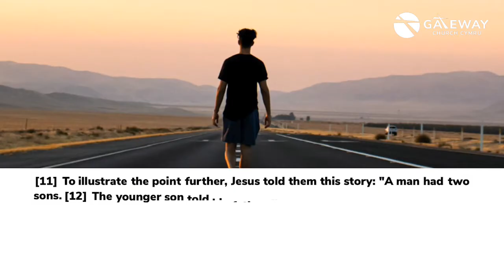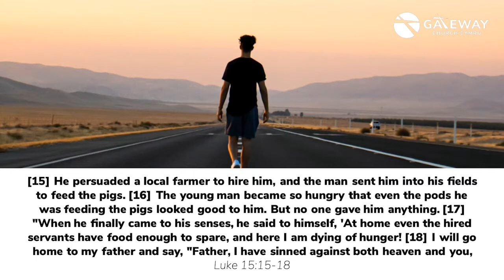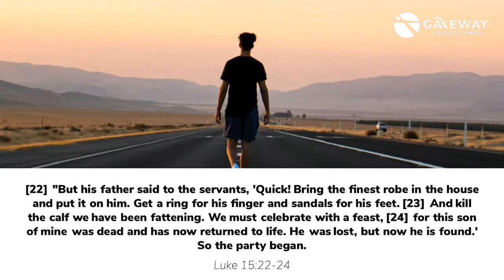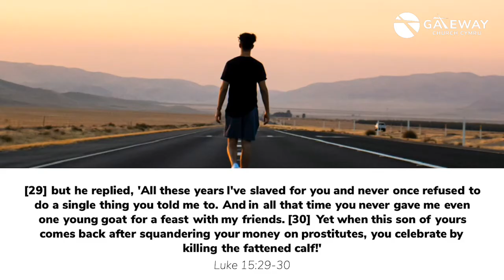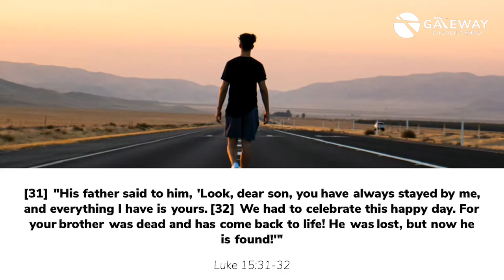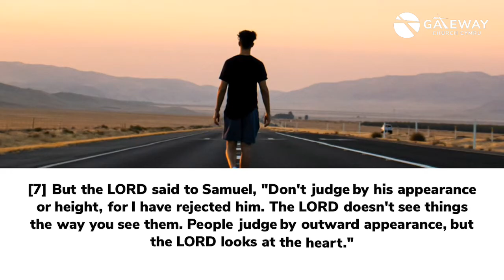Gateway Church Cymru Online | 7pm | Bible Study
Join us at 7pm as we continue to study the Bible and look at the parables of Jesus. We can't wait!